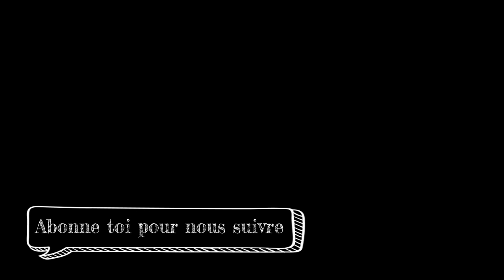NOUVEAU ENCORE MIEUX QUE CALL OF DUTY IronSigth !!!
IronSight est un nouveau FPS gratuit qui est vraiment génial !!